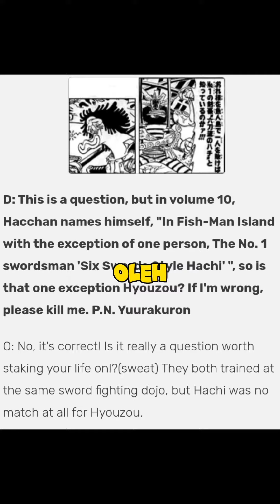Foreshadow Keberadaan Hyozou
Selamat datang di channel youtube Wanpispedia. Disini kita akan membahas segala sesuatu tentang One Piece, baik itu fakta ataupun teori. Dan pada video kali ini kita akan membahas mengenai hyozou dari fishman island yang sudah diforeshadow oda sejak lama